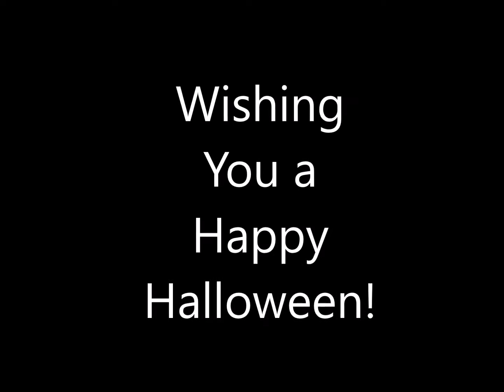Wishing You a Happy Halloween!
Are your dolls ready for Halloween? Mine are (though like most of us they will be staying home to celebrate this year). I got busy and whipped up a bunch of Halloween-themed doll clothes, so that means I have to show off my curio cabinet. (Just pretend you don't see me peaking out in the background!)

My Etsy Yoga & Nature Shop